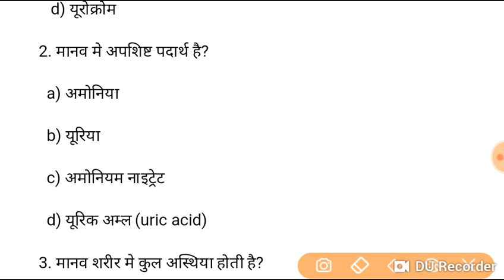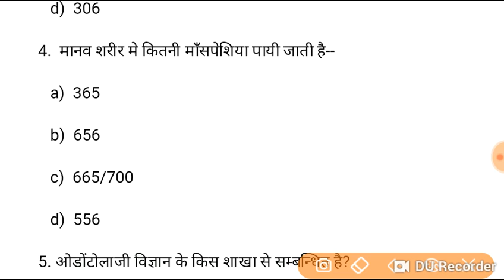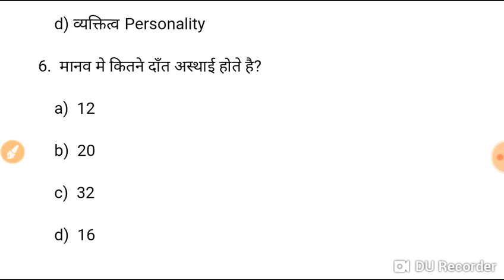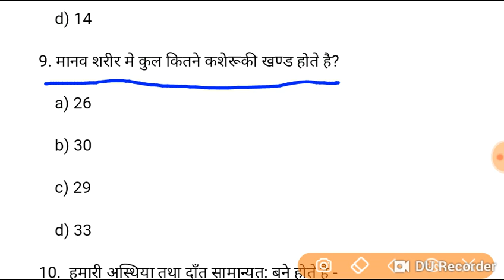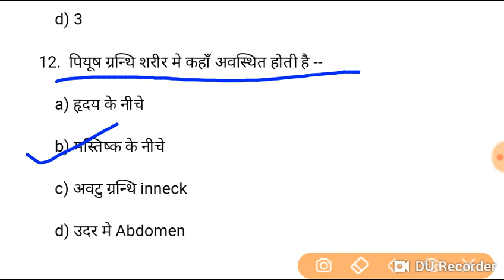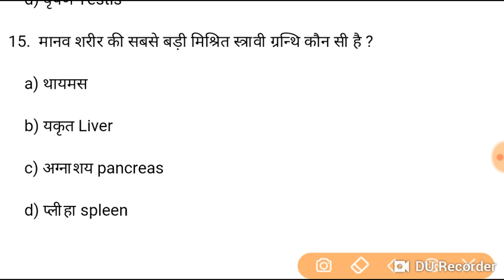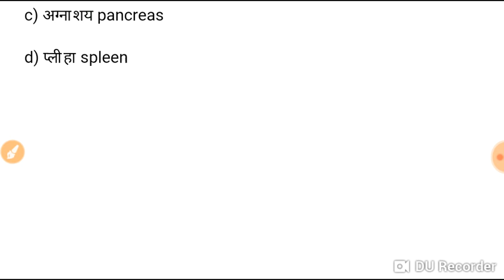question#||for rrc group D ntpc lower pcs#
आप किसी भी परीक्षा की तैयारी कर रहे है तो जरूर देखे